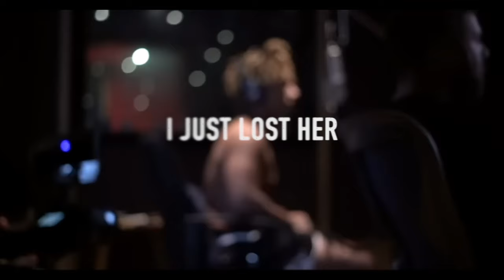Juice WRLD - I Just Lost Her (Music Video) [Prod. 1AMKRXS]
lljw 999 forever, this is a remix

Prod: 1AMKRXS